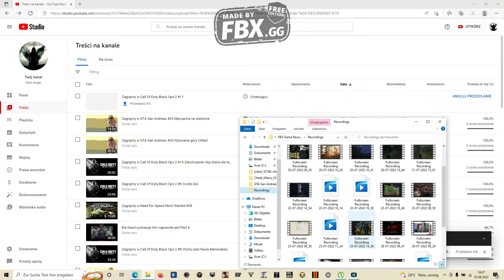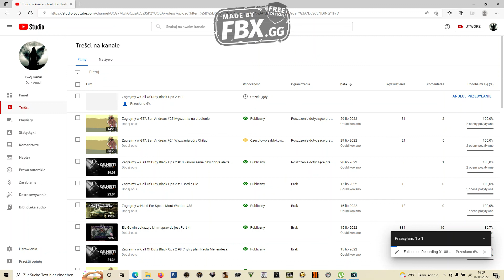Dlaczego tak długo nie ma filmów?